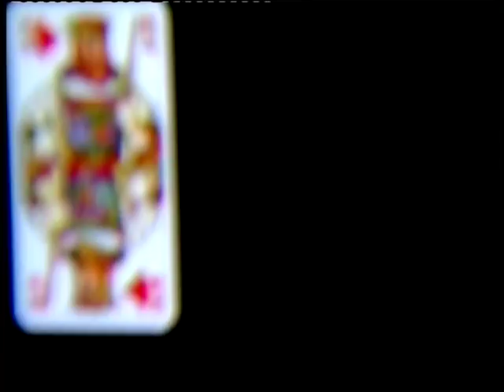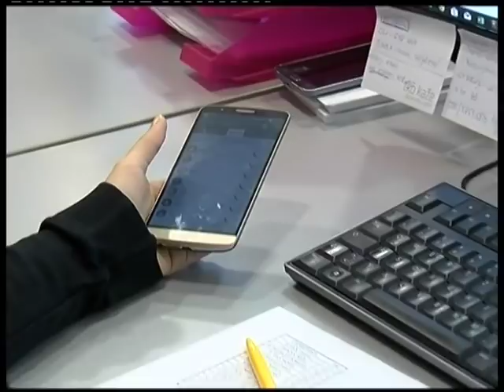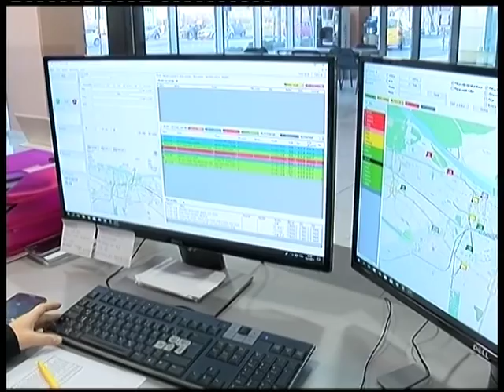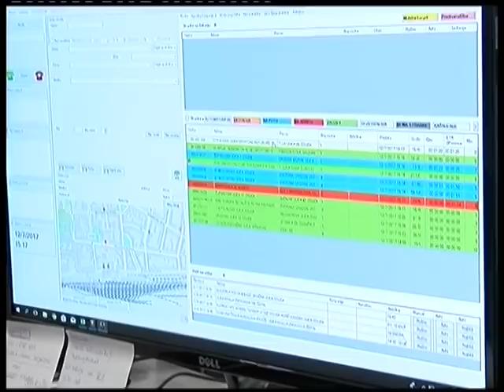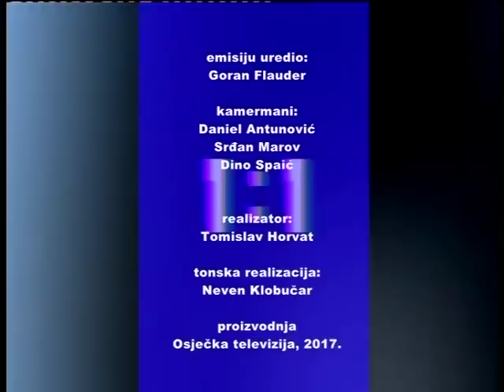KARTE NA STOL 07.12.2017.